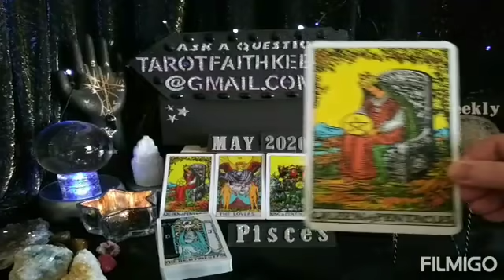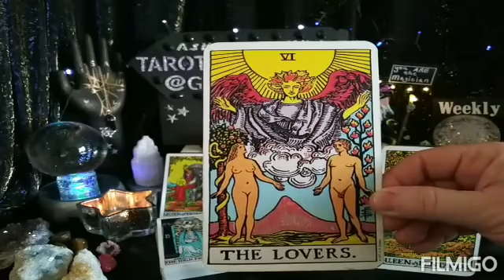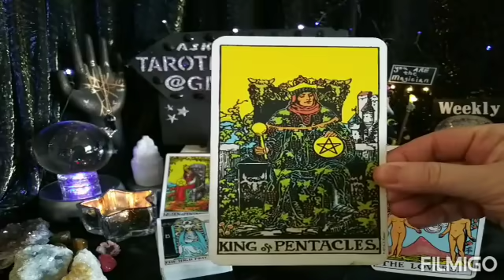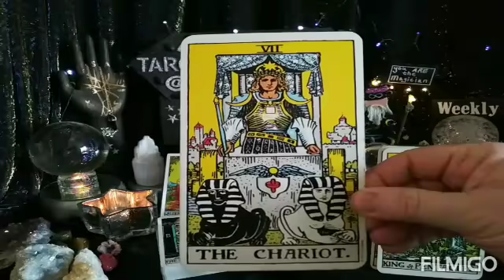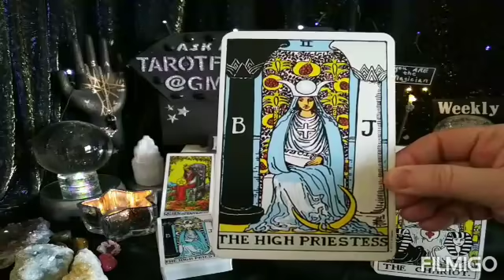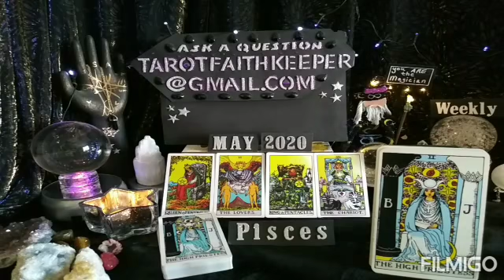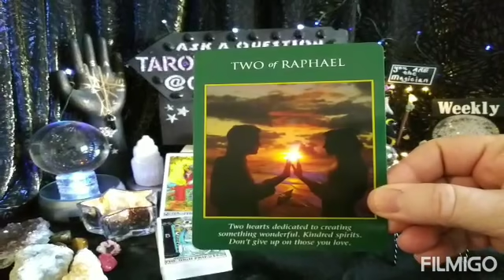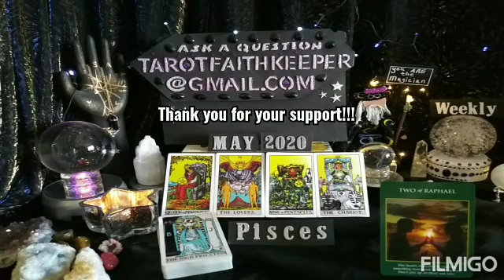Pisces SOULMATE READING, VICTORY COMING INTO MONEY May 2020 Weekly Psychic Tarot Reading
Also using the deck Archangel Power Tarot Cards by Radleigh Valentine

Earth

Air

Fire

Water

Or

Bless you

Lucky

Lynda